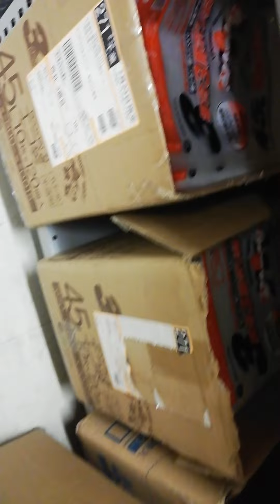Ang bait nang anak ko tinulungan ako magbalik nangga amenity ko sa container ko nilinis